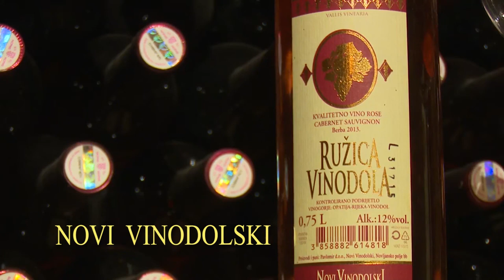NA OVOJ PUNTI klapa Tić MIK 2021 (Robert Grubišić-Vjeko Alilović-Robert Grubišić/Ivan Načinović)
Festival MIK - Melodije Istre i Kvarnera 2021 predstavlja pjesme MIK - a 2021.

NA OVOJ PUNTI    klapa Tić
(Robert Grubišić - Vjeko Alilović - Robert Grubišić/Ivan Načinović)

Na ovoj se punti jubav rodila
Još dok smo dica zaigrana bili
I se nevere i bonace života
Tu smo držeć se za ruke pobjedili

Na ovoj smo punti veru si dali
Danas te gjedan i volin još  više
I da je zavavik dobro smo tad znali
Samo jedanput ta se štorija piše

NA TOJ SE PUNTI JUBAV TA RODILA
I OVA LANTERNA PUT NAN JE SVITLILA
JOŠ VAVIK VALI ZA NAS KANTAJU
SE NAŠE TAJNE ONI SAMO ZNAJU

ZVEZDAMI SRIĆE MEHKO NAS POKRILA
ARIJA OD JUBAVI OVDI SE VAVIK DIŠE